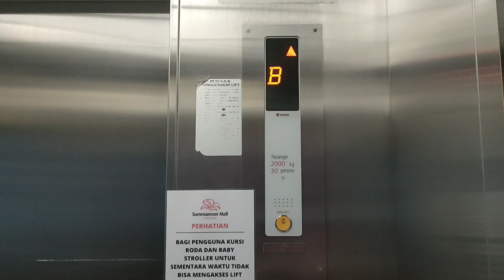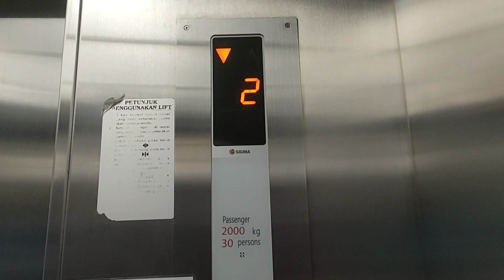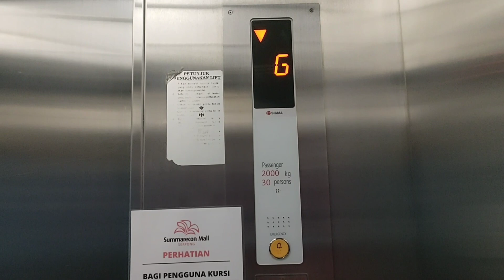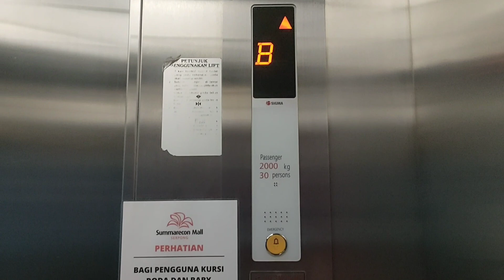Sigma elevator at Summarecon Mall Serpong 2 | Kabupaten Tangerang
Brand: Sigma
Floor Service: B - GF, 1 - 2
Chime: Yes
Microphone: No
Year Install: 2011
History: Original